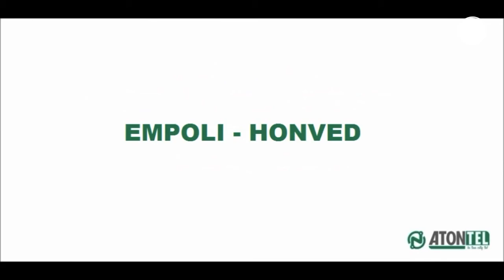ATONtel - Memorial Sergio Castelletti - Maggio 2013 - Empoli - Honved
In occasione del Memorial Sergio Castelletti  ATONtel presenta gli Highlights dell'incontro tra Empoli e Honved (Romania)